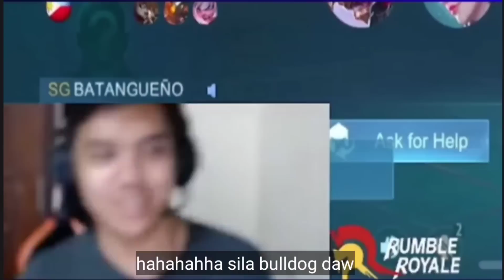KINGJASRO AT BULLDOG DINUROG NI DRAVEN😮| INUYASHA VS DRAVEN🔥 - MLBB